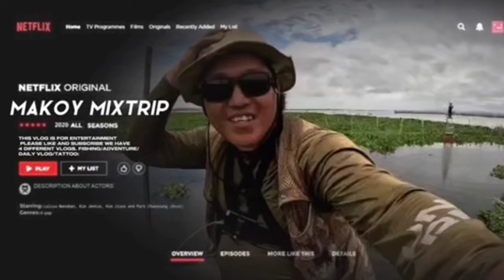tiksay fishing masayang gala at piknik. nature trip.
piknik kasama ang mga solid na mga katiksay. nature trip sa piling ng kagubatan.